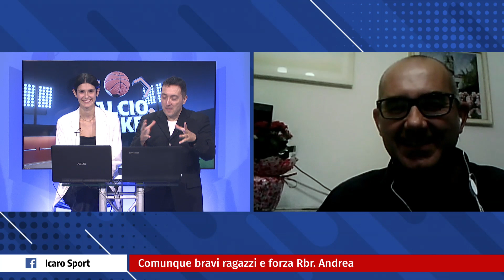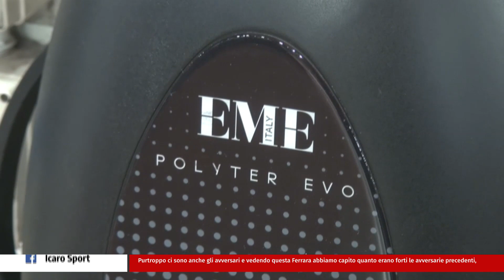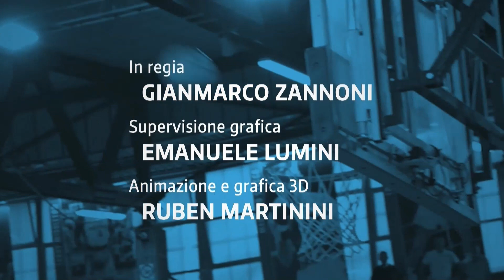Icaro Sport. Calcio.Basket del 24 ottobre 2022 - Serata Basket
L'ottava puntata stagionale di Calcio.Basket, la storica trasmissione di Icaro TV dedicata al calcio e alla pallacanestro romagnoli. La quarta parte della trasmissione, la Serata Basket, dedicata a  RivieraBanca Basket Rimini e al campionato di A2. Ospite in studio il playmaker di RBR Davide Meluzzi. Giornalisti/opinionisti: Paolo Guiducci, Alessandro Ceccoli, Davide Timpani e Marco Rinaldi, addetto stampa e telecronista di RBR. Conduce Roberto Bonfantini, con la partecipazione di Gaia Panzeri.